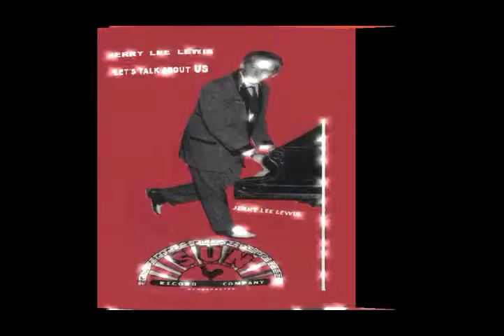JERRY LEE LEWIS - LET´S TALK ABOUT US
" LET´S TALK ABOUT US"